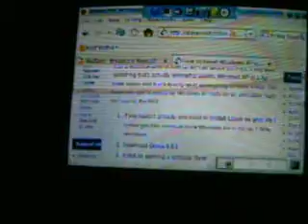how to install windows vista on your ps3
this tutorial will show you how to get windows vista on your ps3 yellowdog linux.Heres the link to the step by step installation